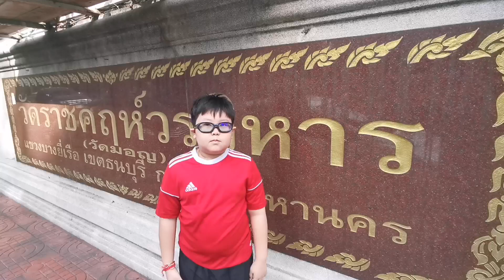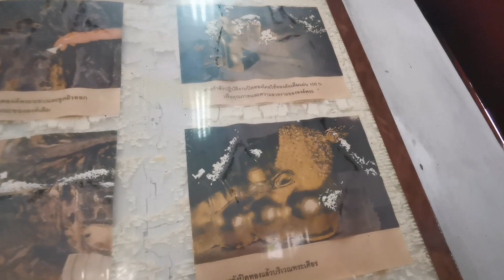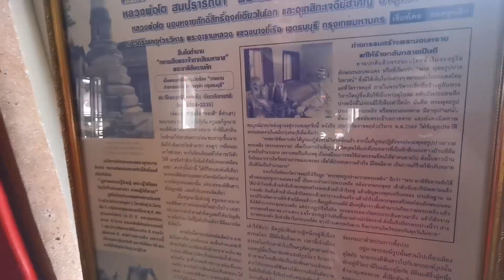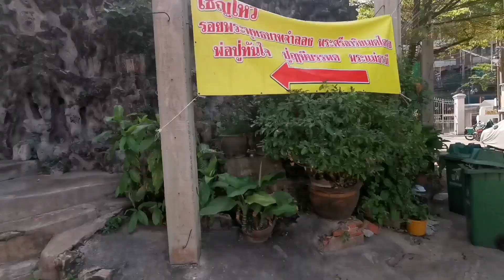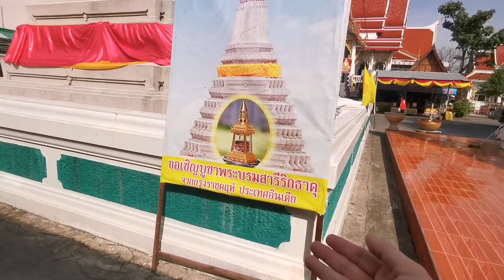Herokungพาสักการะ​พระนอน​บรรทม​หงาย​ แห่ง​แรก​ใน​ประเทศไทย! ที่วัด​ราชคฤห์​วรวิหาร​